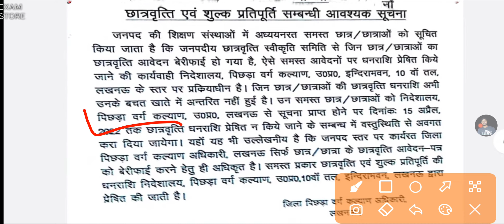UP SCHOLARSHIP LATEST NEWS TODAY || फिर जगी आस सबका आएगा स्कॉलरशिप एक साथ !! 6 अप्रैल 2022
2021

Exam store,Sudhakar chaurasia,UP SCHOLARSHIP LATEST NEWS TODAY || फिर जगी आस सबका आएगा स्कॉलरशिप एक साथ !! 6 अप्रैल 2022,up scholarship,up scholarship status kaise check karen,up scholarship latest news today,up scholarship latest news,up scholarship status,up scholarship update,up scholarship status 2021-22 kaise check kare,up scholarship 2022,up scholarship ka status kaise check karen,up scholarship kab aayegi